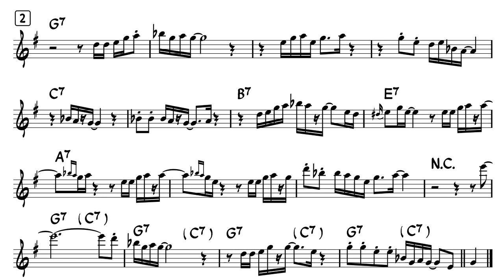The Chicken - Easy Solo Example for Alto Sax -1 (Major Blues Scale Omit M3)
You can access this sheet music and mp3 file of backing track by joining my membership!
Easy Solo Example for Alto Sax in Eb (Original Solo with Transcription)
improvising over the chord progression of
The Chicken ,famous funk number composed by Pee Wee Ellis.

No.1 Using only notes D E G A Bb

Sorry, No PDF.
Let's Transcribe!